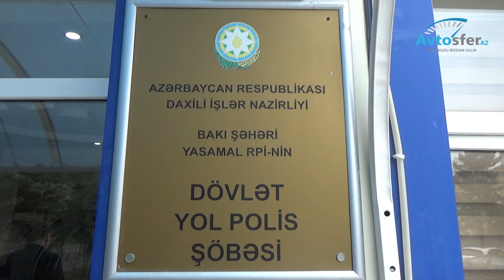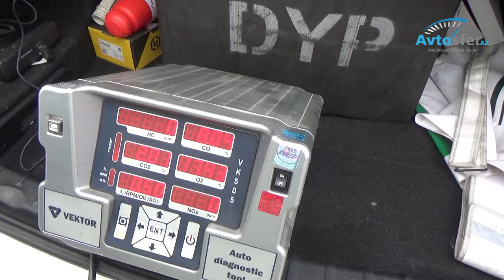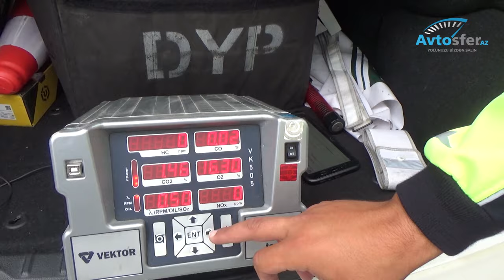Yasamalda "Təmiz hava" aylığı tədbirləri keçirilib